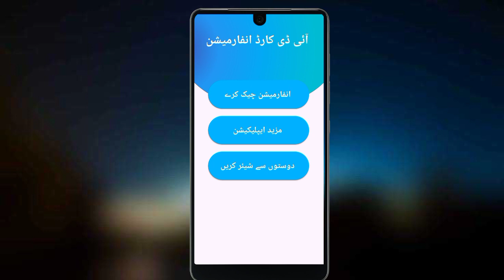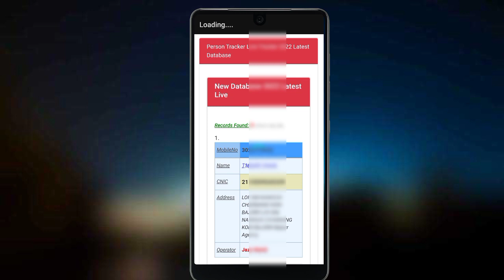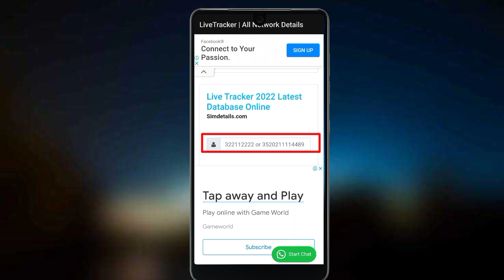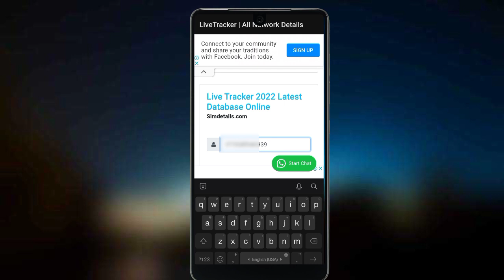دہ هر چه شناختی کارډ پوره ډیټا راووبسی|ورسرہ دہ هغه نمبران معلوم کړی|waheedtv